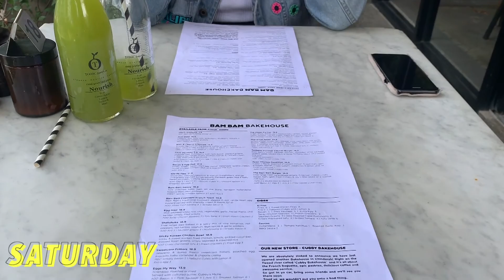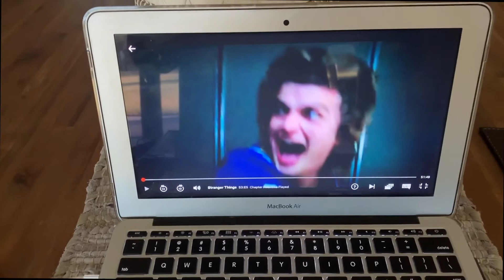Weekly Vlog + AB workout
Hey guys, I hope you enjoy this weekly vlog!!